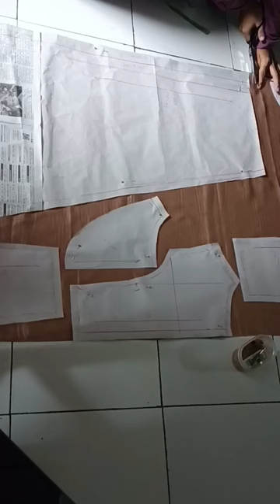DIY brocade dress